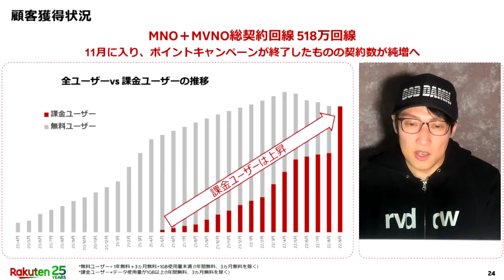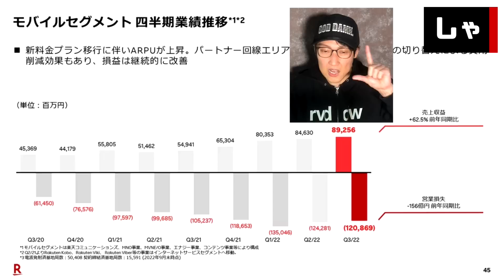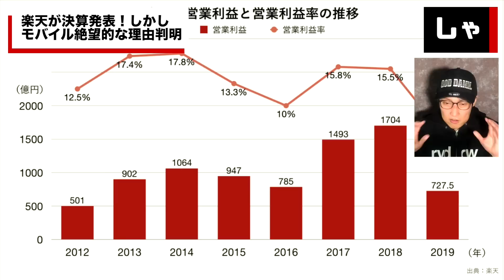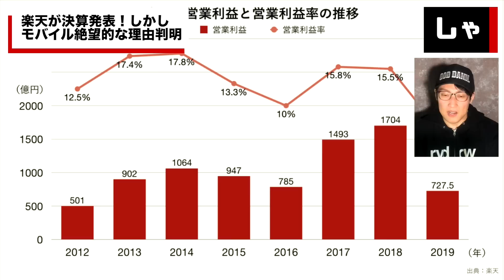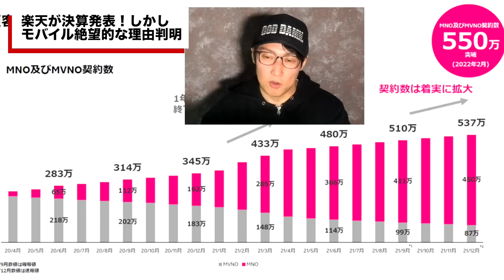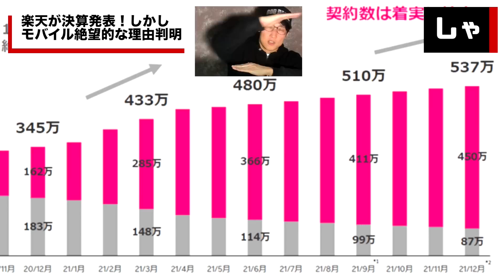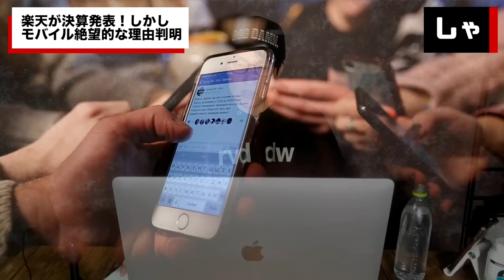【楽天決算発表】も楽天モバイルの売却報道出た 総務省の楽天潰しが始まった！頼みのプラチナバンド獲得が絶望的と確定 注目の契約者数の増減判明 見えない黒字化、巨額赤字に三木谷氏は何を思う…(TTMつよし